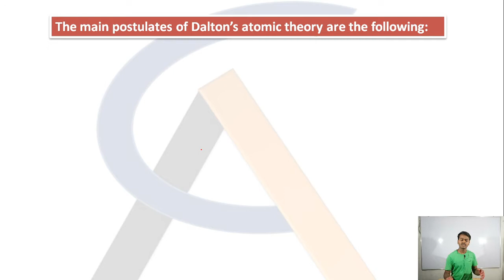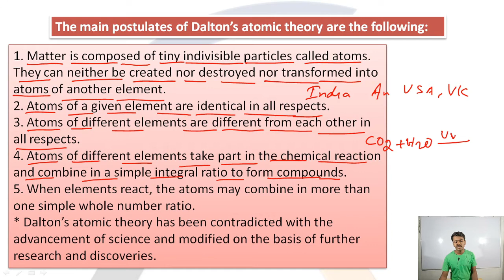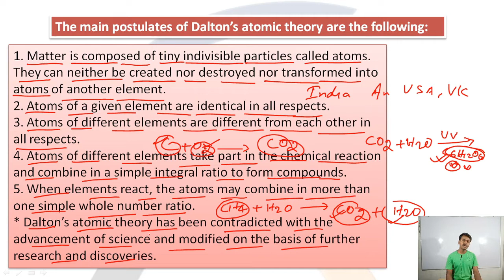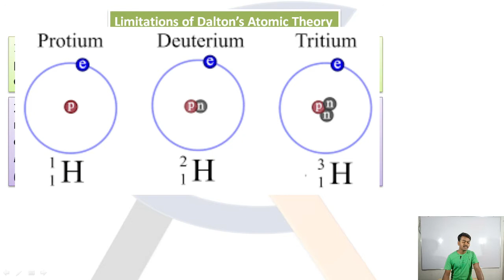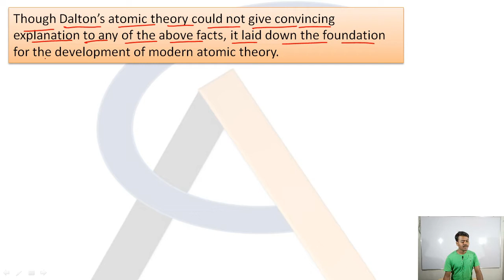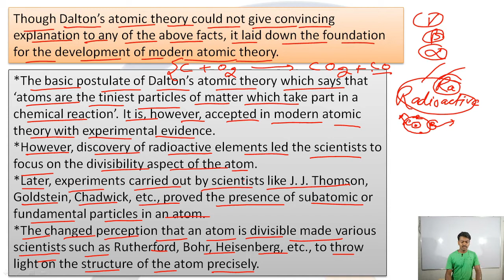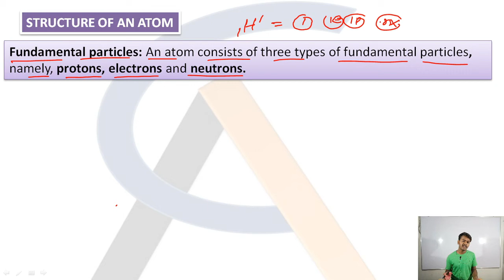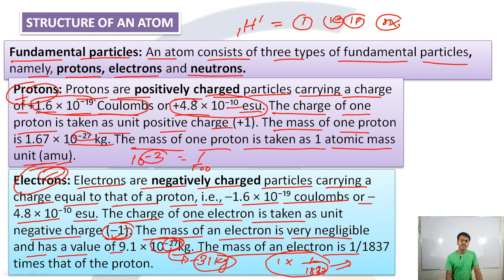Class 7th || Atomic structure || part 2 || for foundation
Class 7th
 || Atomic structure |
| part 2 |
| for foundation
AFTER STUDYING THIS LECTURE you are able to know and understand this chapter briefly and after continue you are able to control this chapter and solve your objectives very quickly within seconds and built your concept for foundation for IIT jee, NEET, AIIMS,KVPY NTSE and others..